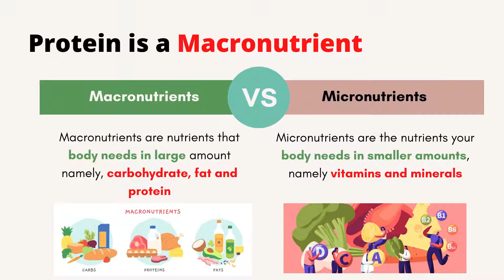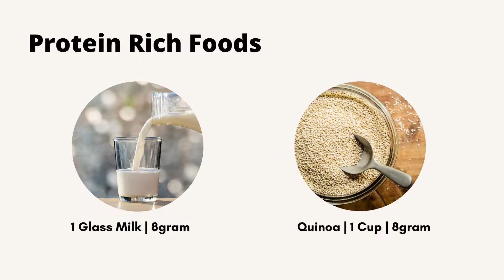Protein Rich Foods | Benefits of Protein | Protein deficiency | Protein for weightloss, skin & hair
Proteins are the main building blocks of your body. They’re used to make muscles, tendons, organs, and skin, as well as enzymes, hormones, neurotransmitters, and various molecules that serve many important functions.

Proteins consist of smaller molecules called amino acids, which link together like beads on a string. These linked amino acids form long protein chains, which then fold into complex shapes.

Your body produces some of these amino acids, but you must obtain others known as essential amino acids via your diet.